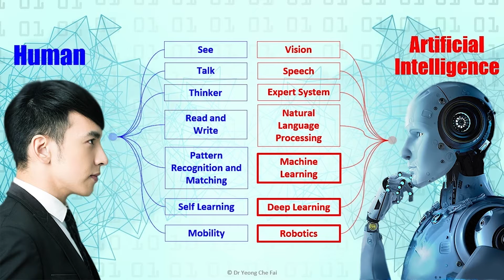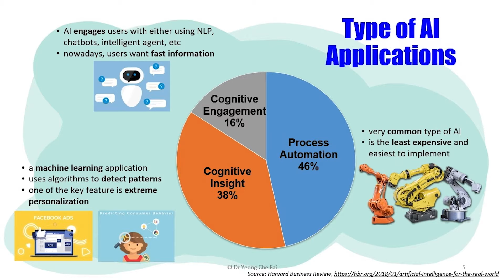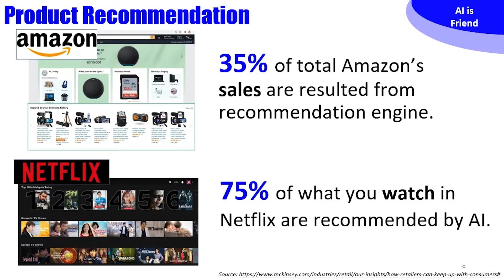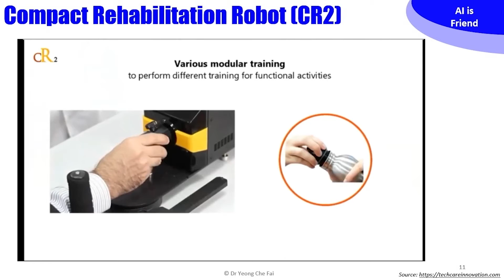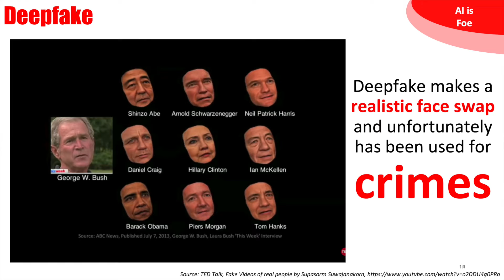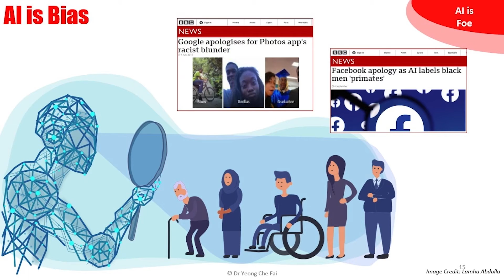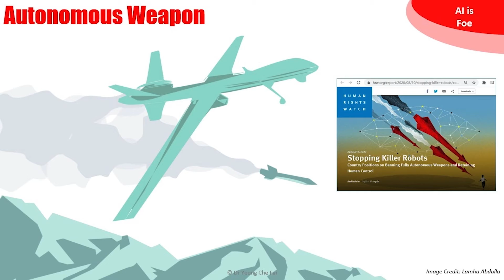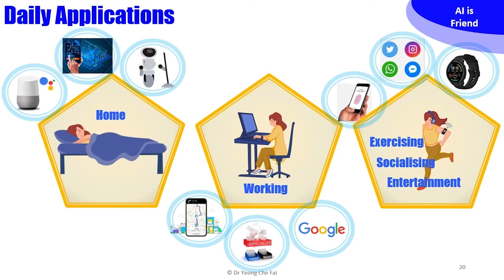Artificial Intelligence: Friend or Foe? | Che Fai Yeong | TEDxMonashUniversityMalaysia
Associate professor at UTM and one of the directors for DF Automation & Robotics Sdn Bhd, Dr. Yeong Che Fai talks about how our common interactions with Artificial Intelligence during our day-to-day activities has brought up multiple questions about our association with them. A ‘friendly-relationship' or ‘it's-complicated-relationship'? Yeong Che Fai is the Director for DF Automation & Robotics. Bearing a PhD in Bioengineering from the Imperial College London, Che Fai is also currently an associate professor at UTM. His company has produced industry 4.0 enabled robots which have been exported to Singapore, Thailand, India, Mexico and Europe. He has won more than 100 awards nationally and internationally including the World Invention Award at British Invention Show, Korea Inventor Award Festival and Innovate Malaysia. He is also a frequent technical & motivational speaker for a series of subjects including 'Robotics’, ‘AI’, ‘Leadership’. This talk was given at a TEDx event using the TED conference format but independently organized by a local community.